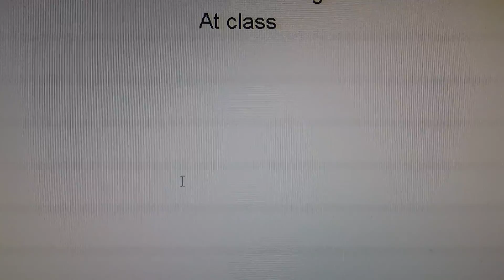💕The Wolf's Girlfriend💖 part 4 GLMM